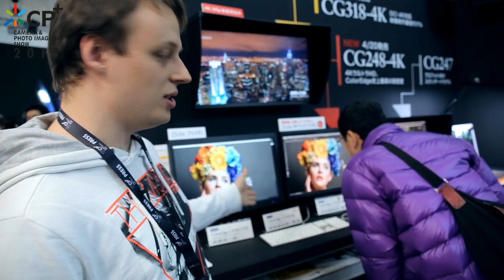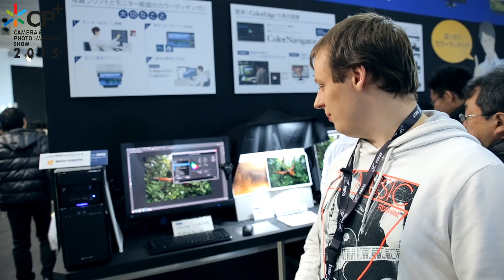CP+ 2015 | Eizo 4K-Monitore für Bildbearbeiter im Überblick [Deutsch]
Auf der CP+ 2015 gab es neben vielen Kameras und Monitoren auch (4K-)Monitore für die Bildbearbeitung zu sehen. Wir haben uns einmal den Eizo ColorEdge CG318-4K für schlappe 4.000 bis 5.000 Euro näher angesehen.